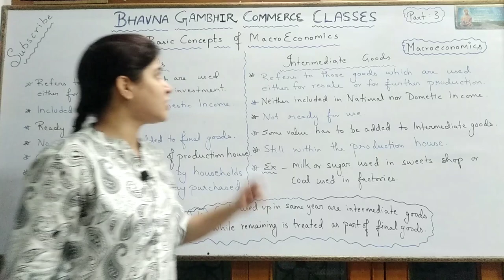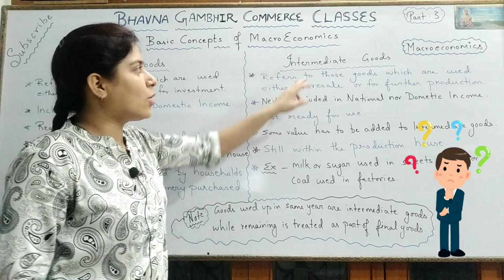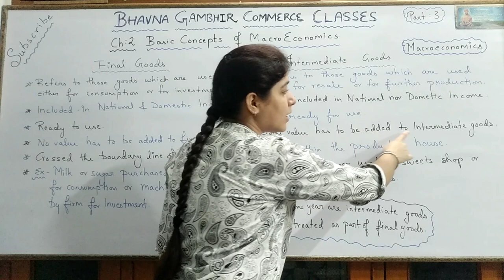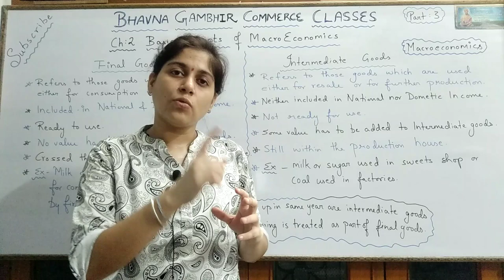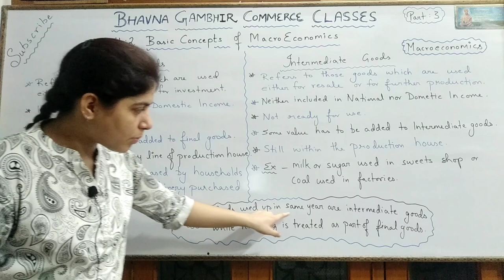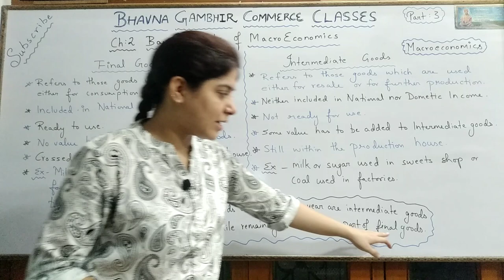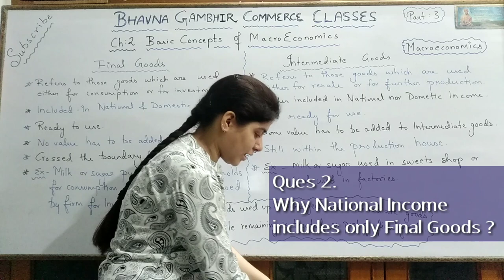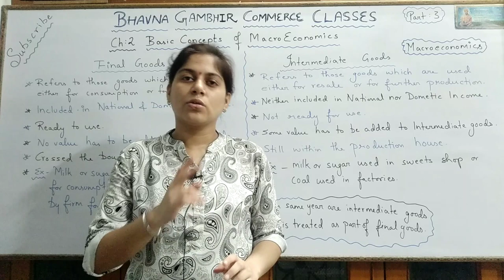Part-3 | Final Goods and Intermediate Goods | Basic Concepts of Macro |Ch 2|Class 12| Macroeconomics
◆Today's Topic◆
In this video I have covered following topics of Basic Concepts of Macro -
1. Final Goods
2. Intermediate Goods
3. Difference between Final and Intermediate goods.
4. What are final goods ?
5. What are intermediate goods ?
6. Example of Final goods
7. Example of Intermediate goods
8. How to classify goods as an intermediate or final goods ?
9. Which goods are final and which goods are intermediate ?
10. Why national income includes only final goods ?
11. Why domestic income includes only final goods ?
12. Why intermediate goods are not part of national income ?
13. Why intermediate goods are not part of domestic income ?

BHAVNA GAMBHIR COMMERCE CLASSES